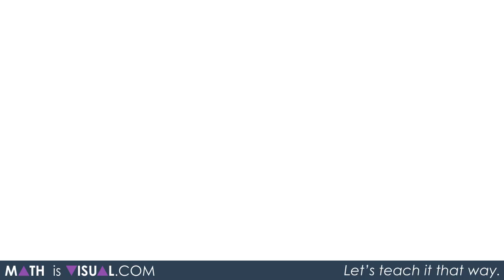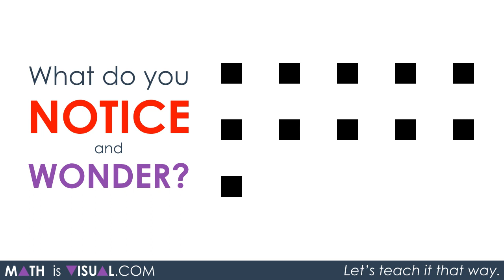Subtracting Positive and Negative Integers - Act 1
In this video, we introduce the idea of subtracting integers by using simple subtraction of a positive by a positive (black squares) and negative subtracting a negative (red squares). We then offer a notice and wonder situation when we give black squares, followed by the introduction of a black and red. Check it out and see the rest of the post and the resources